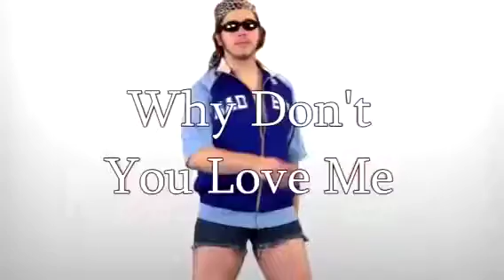Post Malone Why Don't You Love Me Before He Was Famous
HUMAN STOP !   You are apart of the same family as I, the family we all come from, the family we call life. Hello cousin. Science has proven past lives are very much where we come from and shows our present method of traveling into the future by banging the shit out of one another and using the biological transport of these bodies to keep our patterns propagating until we can do better. We must get off this rock, cure death, build upon the scientific project, and take care of each-other. In this cold endless void there is no janitor to our messes, no father to give us direction, no mother to forgive us of our childish ways. If we crave some cosmic purpose it is up to us to choose a worthy goal. Call out your name in the night and be exited to be alive, proud of yourself for bleeding out of this rock, curious to the endless Universe above waiting for us.